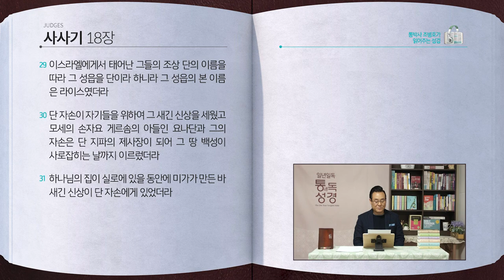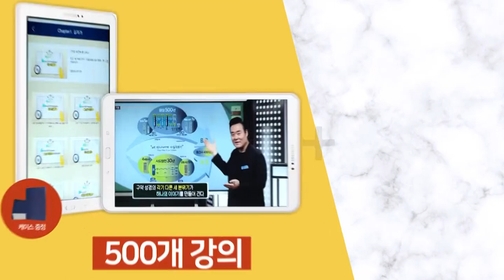[85일] 사사기 17~18장 | 통박사 조병호와 함께 읽는 성경통독